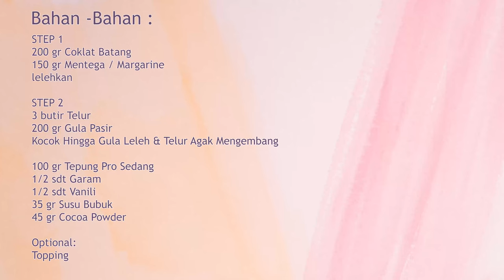RESEP BROWNIES LEGIT DAN NYOKLAT.. SHINY CHRUST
Bahan - Bahan:

STEP 1
200 gr Coklat Batang

150 gr Mentega / Margarine

lelehkan

STEP 2

3 butir Telur
200 gr Gula
Pasir
Kocok Hingga Gula Leleh & Telur Agak Mengembang

100 gr Tepung Pro Sedang
1/2 sdt Garam

1/2 sdt Vanili
35 gr Susu Bubuk
45 gr Cocoa Powder

Optional:
Topping

saya memasak disuhu 160, dengan durasi 25-30 menit karena menggunakan loyang sekat, jadi lebih cepat matang.